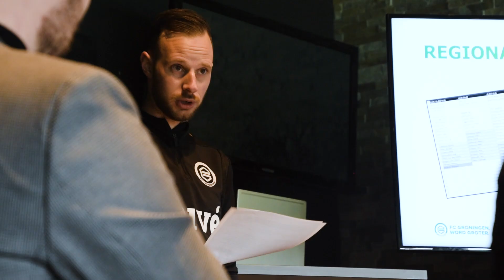Jismerai Dillema blijft in Groningen! 💚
Jismerai Dillema tekende onlangs  zijn eerste profcontract bij FC Groningen. De 16-jarige stadjer speelt op het middenveld bij FC Groningen onder-16. Dillema zette zijn handtekening onder een contract tot medio 2026. De Groninger begon met voetballen bij GRC op Sportpark Corpus den Hoorn en doorliep daarna de gehele Opleiding van de FC.